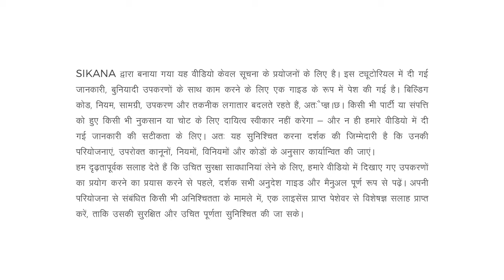लकड़ी का काम सीखो Filling Holes and Cracks - Part 2 | Woodworking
Learn to fill holes and cracks with sawdust and wood filler.

This content is meant for both beginners and seasoned professionals alike, who are looking to brush up on the basics woodworking.

Once the dents and depressions on the surface of your woodwork have been filled, watch the next video to apply primer and paint.

This second tutorial will take you step-by-step through another method of filling unsightly cracks and holes in your woodwork projects.